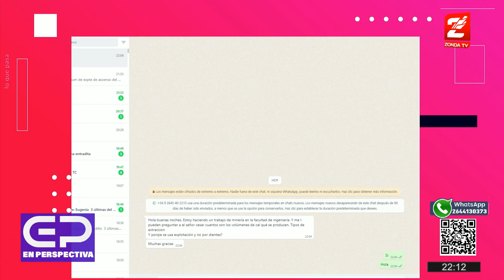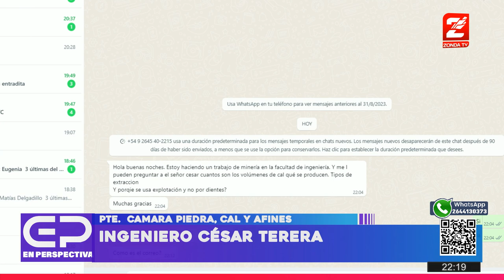Ig. Cesar Terera - Pte. Cámara Piedra y Cal